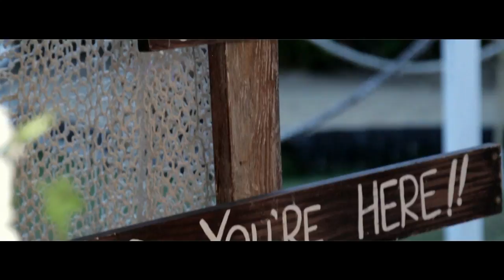Video Punta Cana - Wedding Films - KUKUA Beach Club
Fabiana & Christopher Wedding Highlights in Kukua Beach Club in Punta Cana / DR on April 18, 2016